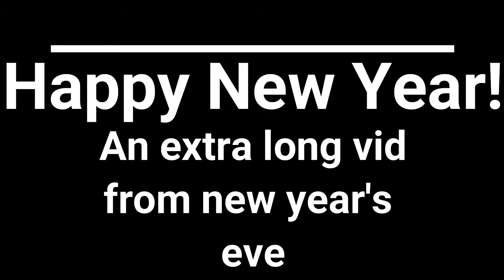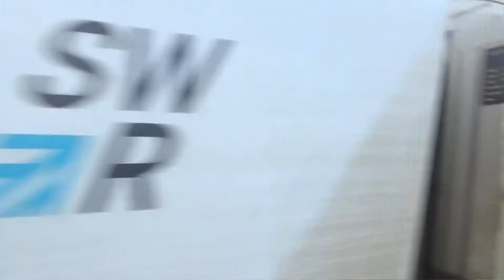Trains at St Denys 31/12/21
Happy new year to start! On New Year's Eve I had a journey out to St Denys and what a day we had! Filled with great variety and tones!

and